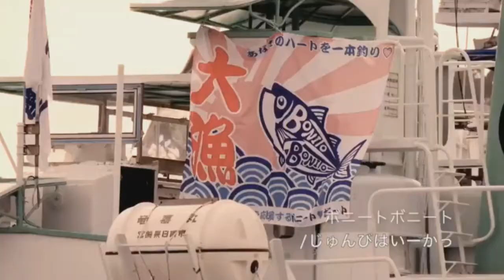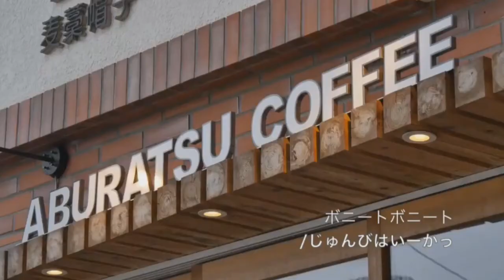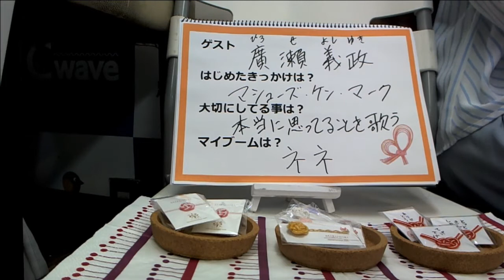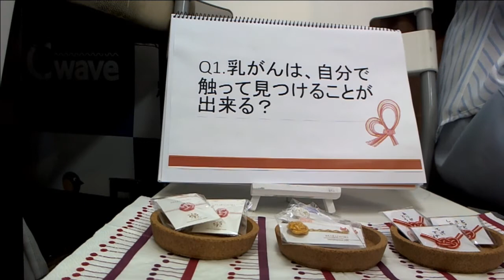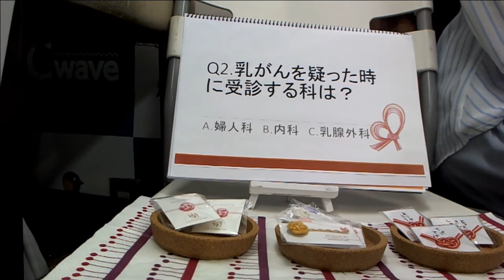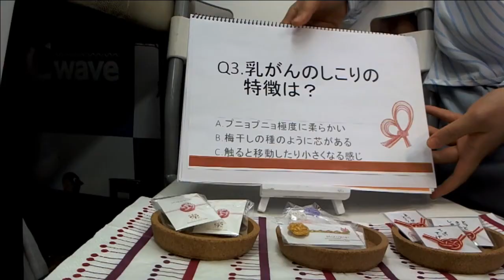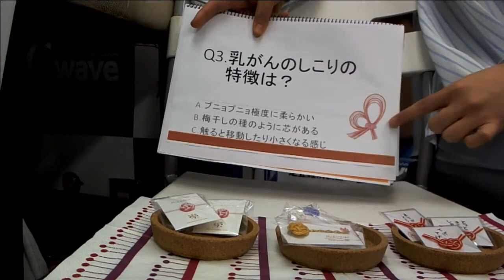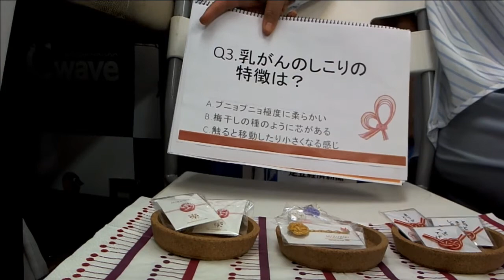ピンクリボンアートフェス準備中（祭）2018年4月9日放送分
Cwave studio
出演　服部奈菜　榊原拓哉　廣瀬義政